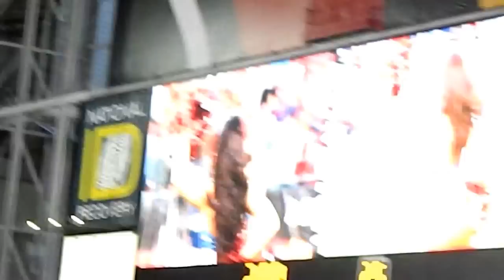Arizona Cardinals Cheerleaders doing a dance routine